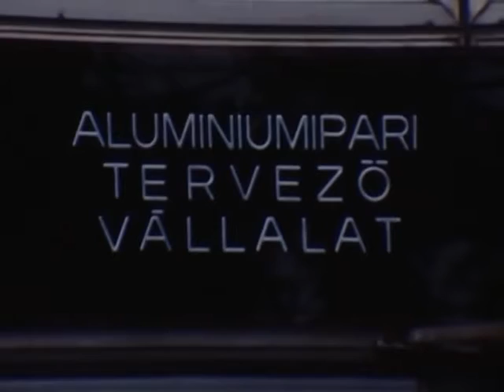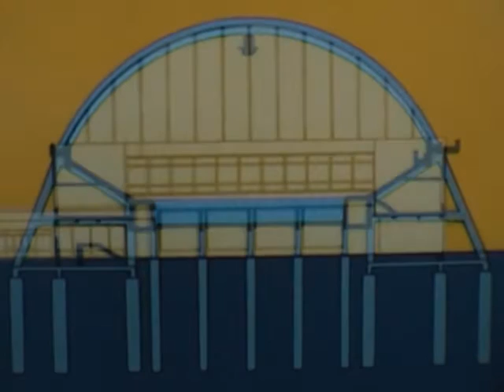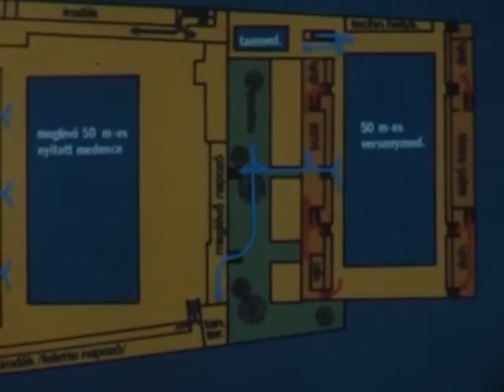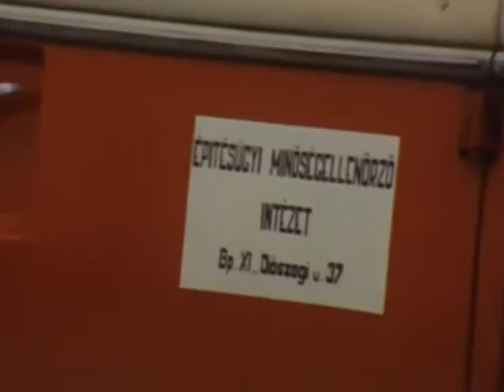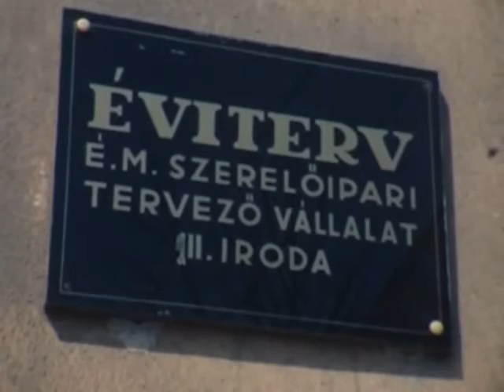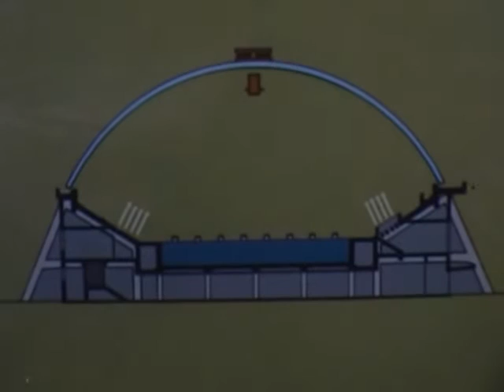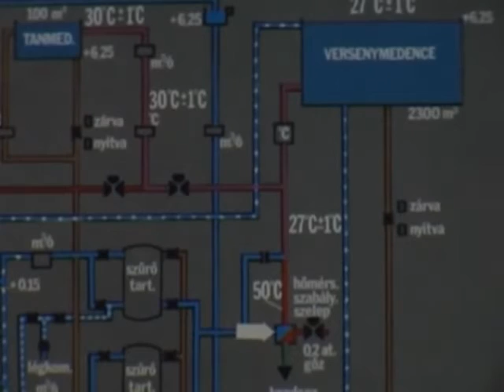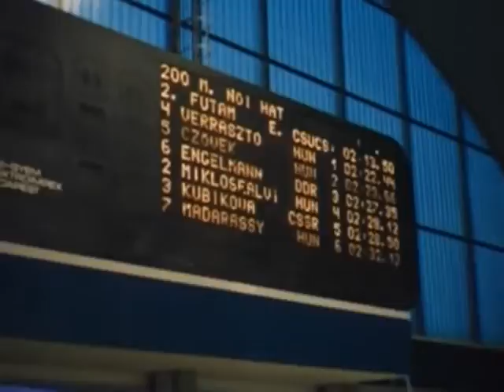A Komjádi Béla sportuszoda építése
A főváros és a magyar úszósport egyik kiemelkedő, nemzetközi versenyek rendezésére is alkalmas alkotása a Komjádi Béla Sportuszoda, amely jól reprezentálja hazánk építészeti alumínium termékeit is.